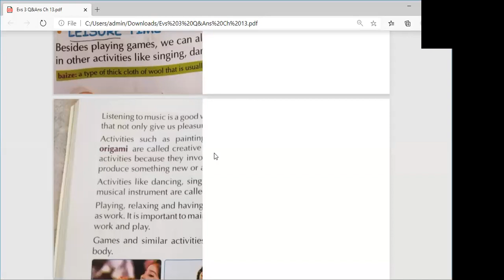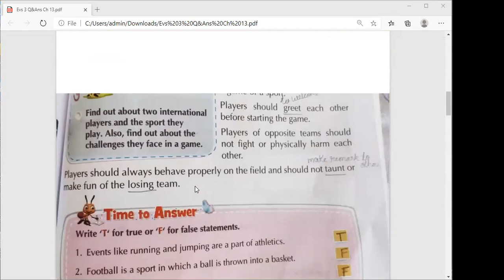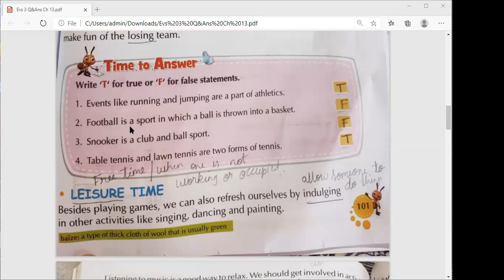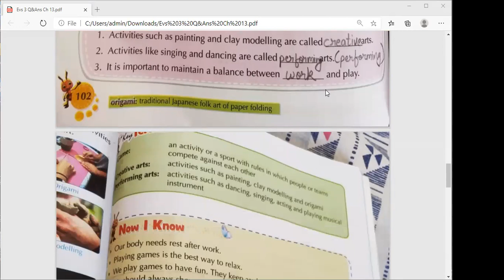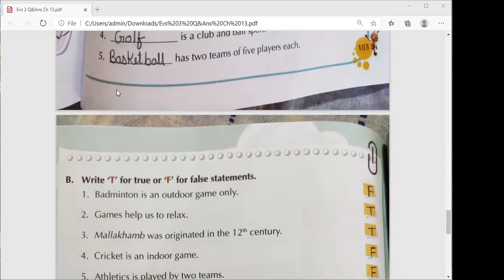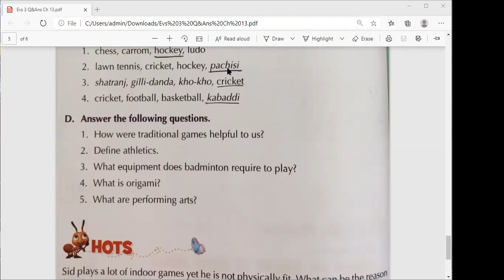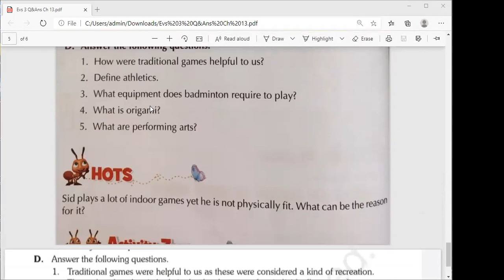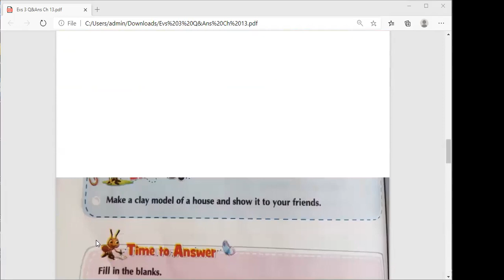class 3 evs ch 13 Games we play (question and answers)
in this video you will get explanation of (question and answers)ch 13 Games we play.